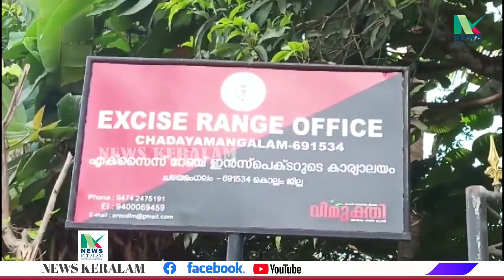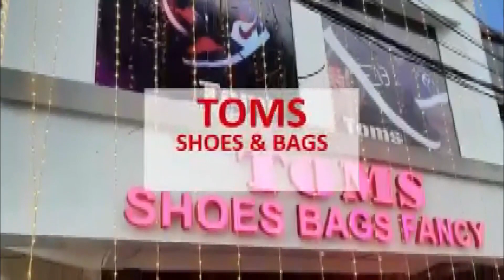ചാരായവും കോടയുമായി സ്പിരിറ്റ് കണ്ണൻ ചടയമംഗലം എക്‌സൈസ് സംഘത്തിന്റെ പിടിയിൽ.